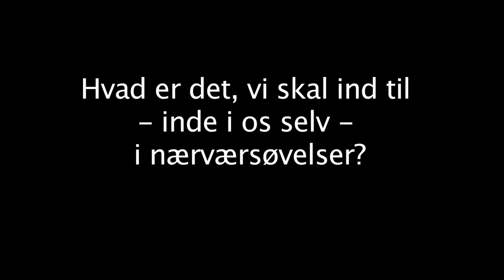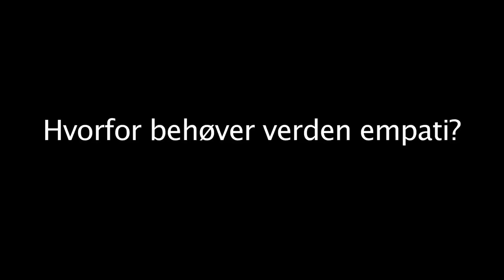Baggrund ved Jesper Juul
Jesper Juul, forfatter og familieterapeut og aktiv i Foreningen Børnslivskundskab fortæller om baggrund for at arbejde med nærværsøvelser i skolen. Hvad er det børns skal ind til når de skal vende kontakten indad?